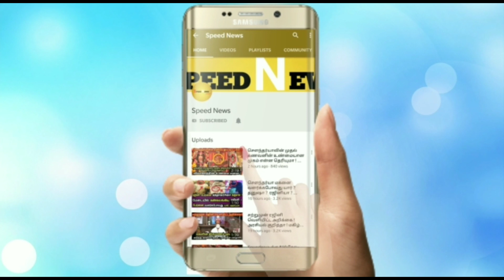நாளைஅதிர்ஷ்டவாழ்க்கைக்கு கார்த்திகைகடைசி ஞாயிற்று வந்திருக்கு!நாளைமீஸ்பண்ணாதீங்க!வாழ்க்கைவிதிமாறும்!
நாளை அதிர்ஷ்ட வாழ்க்கைக்கு கார்த்திகை கடைசி ஞாயிற்றுக்கிழமை வந்திருக்கு!நாளை மீஸ் பண்ணாதீங்க!வாழ்க்கை விதி மாறும்!